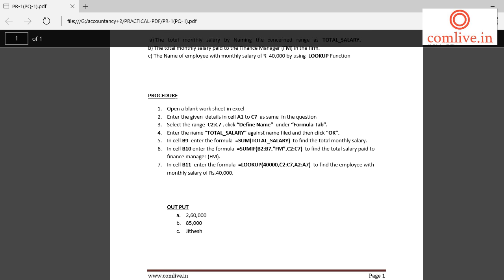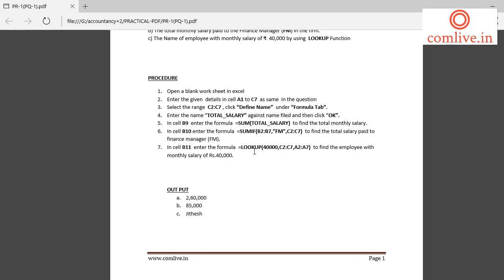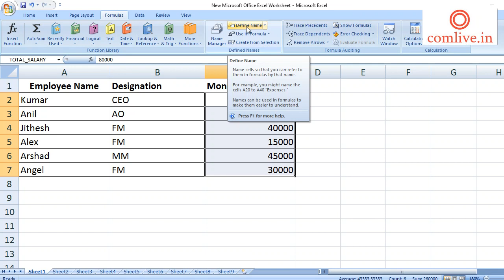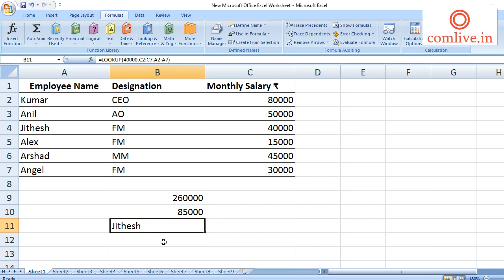CAS EXCEL QNO 1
COMPUTERISED ACCOUNTING-EXCEL-FUNCTIONS AND FORMULAS-PRACTICAL - 1